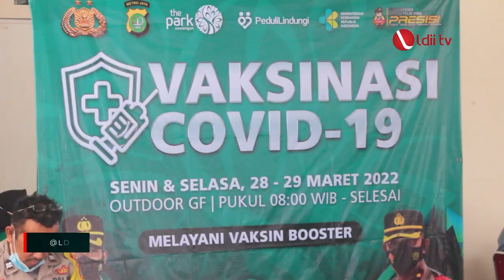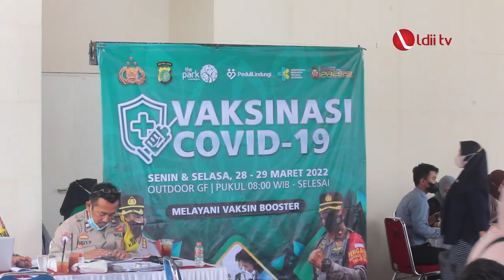LDII TV: WARGA PENGASINAN ANTUSIAS TERIMA VAKSIN BOOSTER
Menjelang bulan Suci Ramadaan, ratusan warga antusias mengikuti vaksinasi booster presisi yang digelar oleh Polsek Bojongsari, Sawangan, Depok. Acara itu bekerjasama dengan PAC LDII Pengasinan, pada 30 maret 2022 lalu.

Menurut Kapolsek Bojongsari Sawangan Kompol Muhammad Syahroni kegiatan ini digelar untuk mendukung kebijakan pemerintah dalam percepatan vaksinasi booster. Kepolisian RI menurutnya siap mendukung dan memfasilitasi vaksinasi booster untuk membantu warga memenuhi syarat mudik lebaran tahun 2022.

Facebook : Lembaga Dakwah Islam Indonesia